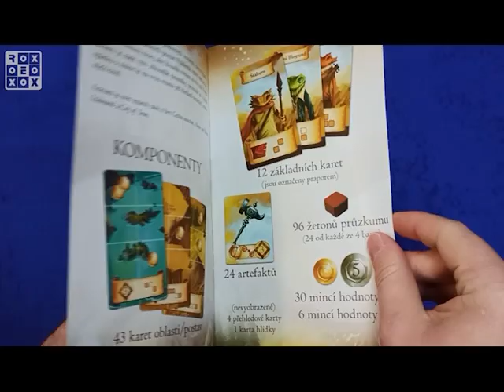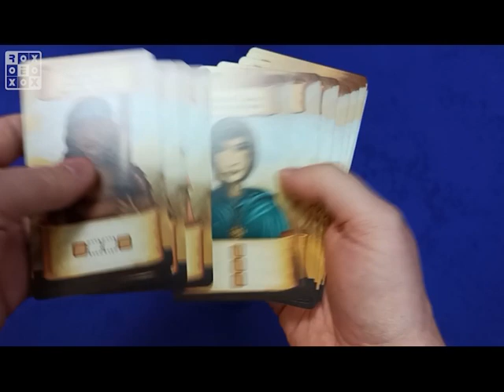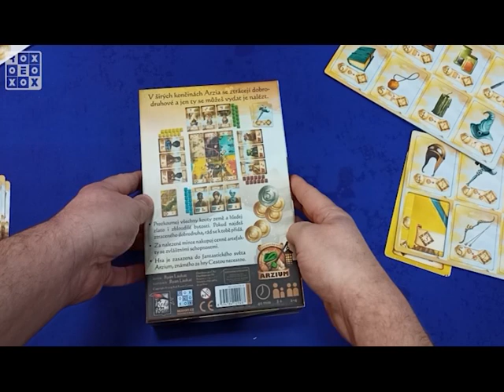Zbloudilí - Unboxing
Unboxing předprodukční verze hezké rodinné hry Zbloudilí z kouzelného světa Arzium.